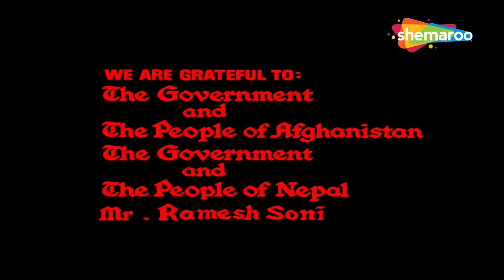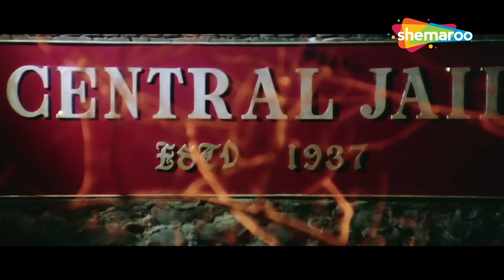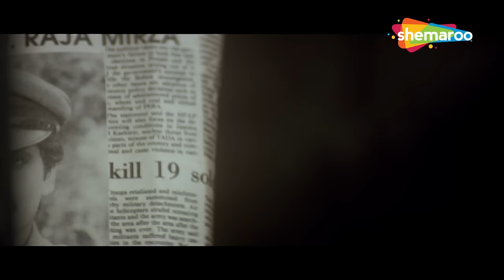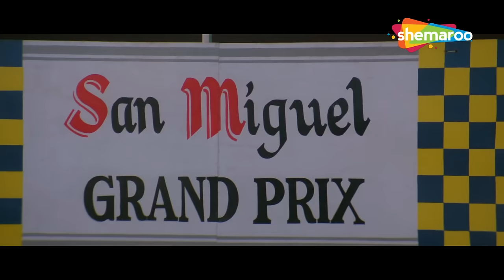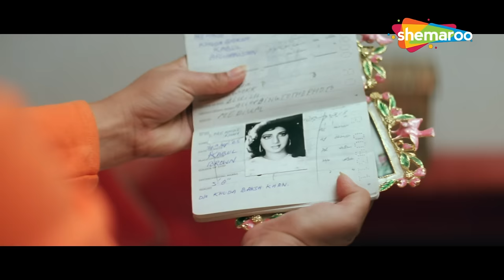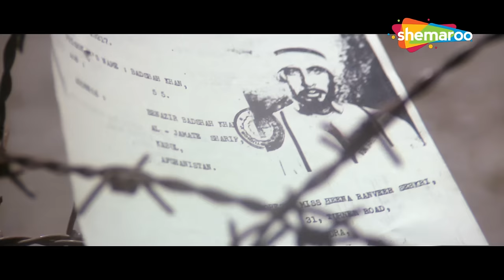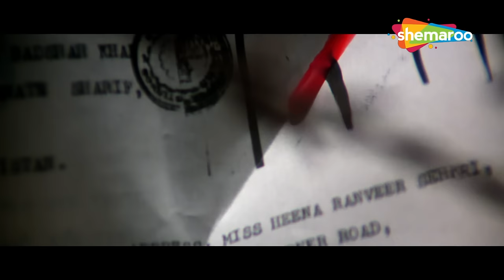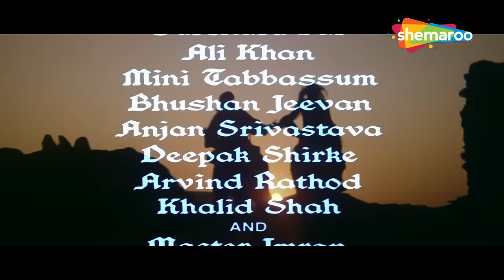क्या बादशाह खान के हिंदुस्तान पहुँचते ही होगी जीत ? | Khuda Gawah FULL MOVIE (HD) | Amitabh, Sridevi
बादशाह खान उस व्यक्ति का सिर काटने के लिए भारत की यात्रा करता है जिसने बेनजीर के पिता की हत्या की थी और उससे शादी का वादा किया था। वह अपने मिशन में सफल हो जाता है लेकिन जेलर रणवीर सिंह द्वारा उसे पकड़ लिया जाता है।

Badshah Khan travels to India to behead the man who killed Benazir's father and win her hand in marriage. He succeeds in his mission but is caught by Ranveer Singh, a jailor.

Movie Name - Khuda Gawah (1992) खुदा गवाह
Star Cast - Amitabh Bachchan, Sridevi, Nagarjuna, Shilpa Shirodkar, Danny Denzongpa, Kiran Kumar, Bharat Kapoor, Anjana Mumtaz, Vikram Gokhale
Director - Mukul S. Anand

rab ko yaad karu, mera watan mein, sar zaamene hindustan,

Bollywood Comedy
Follow us on: